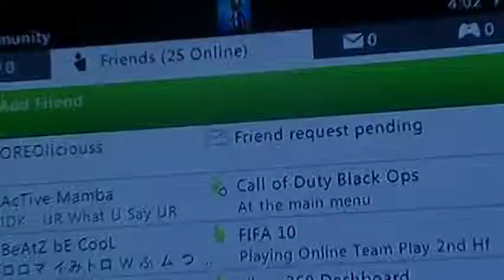dispute singles (he blocked my communications)